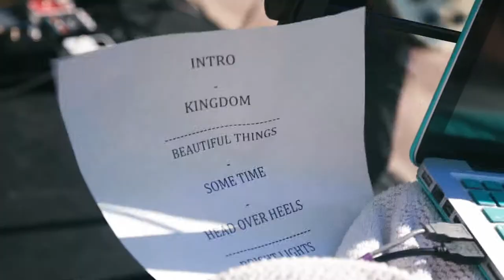Rabid Young with Atlas Genius Recap Video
We thought we'd share a few moments from our show with Atlas Genius. Hope you guys are having an awesome summer.

Shot by: Alfredo Montenegro & Max Allen
Edited by: Andrea A. Walter

xoxo

- RY